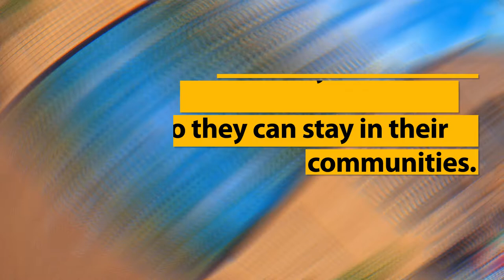Safe, secure housing for all British Columbians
We’re making housing more affordable with the construction of new homes in BC communities.